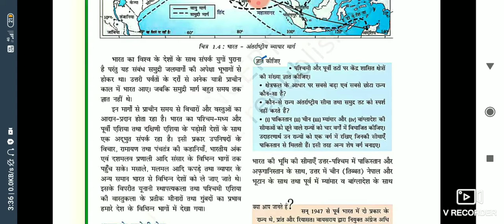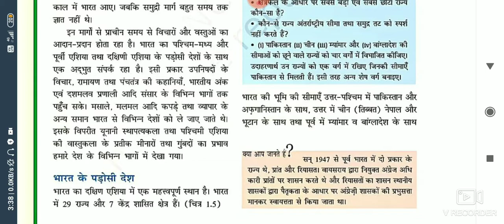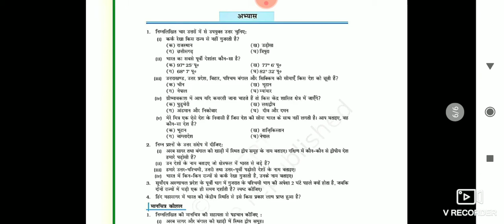Ncert भूगोल -9 आकार एवं स्थिति part 2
Dekhe toppers NCERT kaise padhte